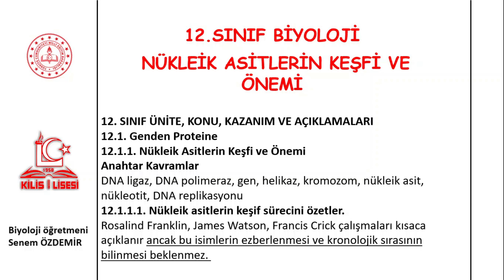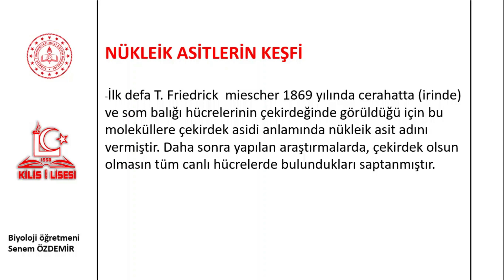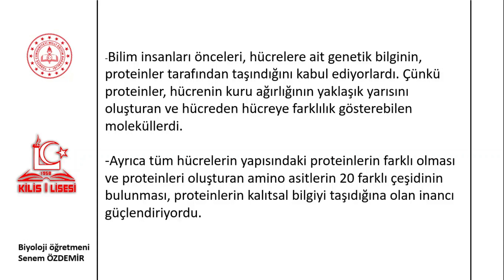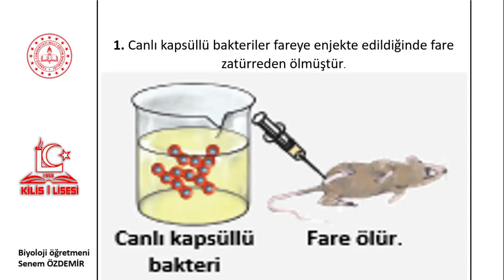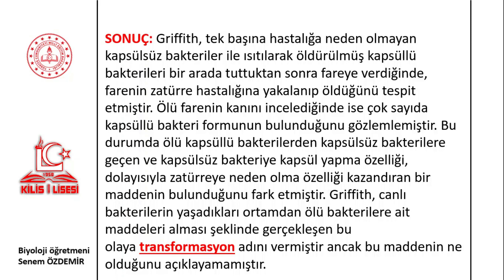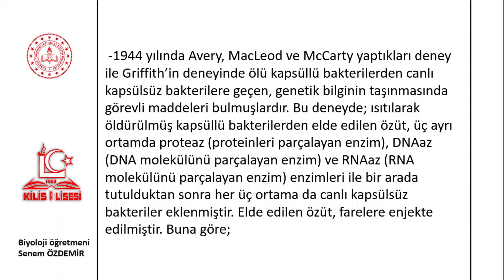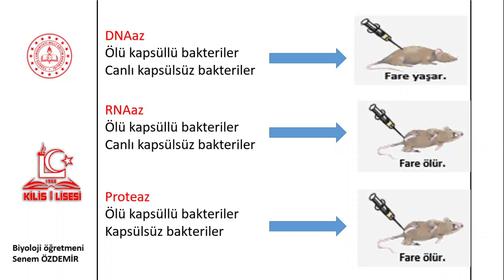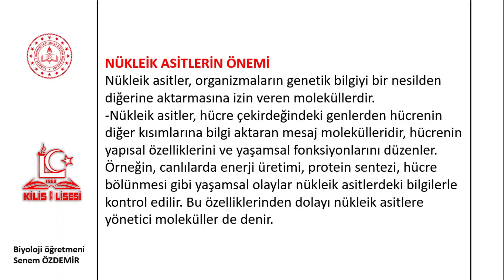12.Sınıf Biyoloji 1.Ünite-1 Nükleik Asitlerin Keşfi ve Önemi(Senem ÖZDEMİR)